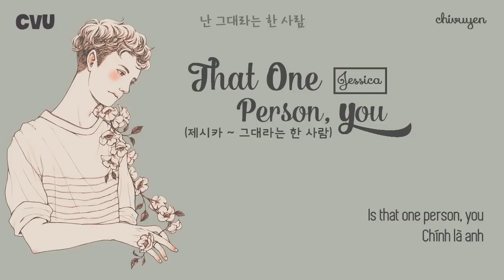[Vietsub + Engsub + Hangul] Jessica (제시카) - That one person, you (그대라는 한 사람)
Một người chưa bao giờ hướng về em dẫu em cứ mãi nhìn theo